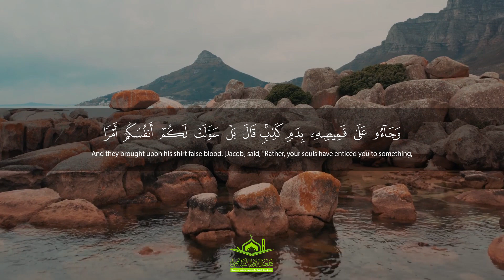تلاوة رائعة: "فَصَبْرٌ جَمِيلٌ ۖ " | سورة يوسف | قرآن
تلاوة من سورة يوسف للشيخ أحمد النفيس جمعيّة الإمام الشّاطبي لتحفيظ القرآن الكريم ونشر علومه – لبنان